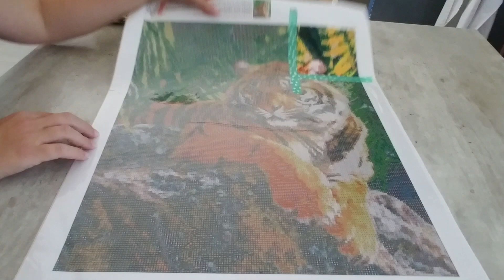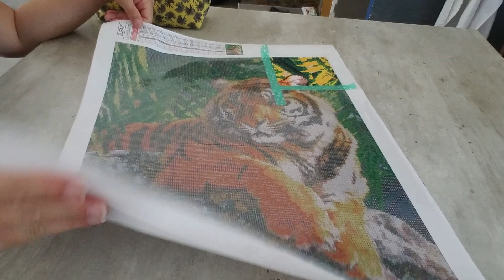Diamond painting: Papotage DP sur mon tigre Gudfel +1er avis sur les carrés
lien de la boutique Etsy de 3D-Art-RL pour la barquette